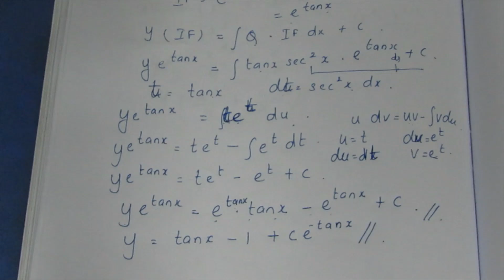CBSE NCERT CLASS 12 MATHS DIFFERENTIAL EQUATIONS EX 9.6 SUM 5 (SOLUTION IN TAMIL)